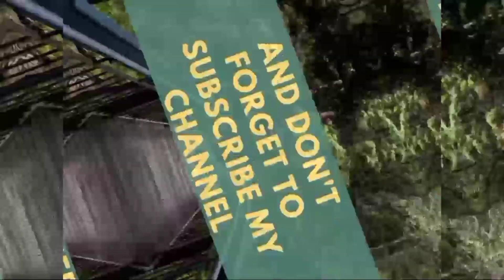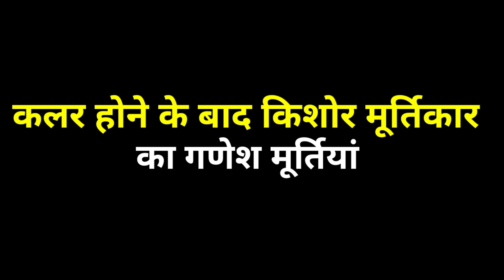Final पेंट के बाद गणेश मूर्ति | kharora ganesh murti | raipur ganesh murti | thanod ganesh murti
Kishor Kumar Dhiwar Murti Kala Kendra Math (kharora) Chhattisgarh
Name :- Kishor Kumar Dhiwar
Location :- Shani Mandir Ke pass Math kharora

𝐀𝐩𝐧𝐞 𝐛𝐡𝐚𝐢 𝐤𝐨 𝐲𝐚𝐡𝐚 𝐛𝐡𝐢 𝐟𝐨𝐥𝐥𝐨𝐰 𝐤𝐚𝐫𝐨
𝒉𝒕𝒕𝒑𝒔://𝒘𝒘𝒘.𝒊𝒏𝒔𝒕𝒂𝒈𝒓𝒂𝒎.𝒄𝒐𝒎/𝒎𝒓._𝒄𝒐𝒐𝒍_𝒃𝒐𝒚_𝒔𝒉𝒆𝒌𝒉𝒂𝒓
𝒉𝒕𝒕𝒑𝒔://𝒘𝒘𝒘.𝒇𝒂𝒄𝒆𝒃𝒐𝒐𝒌.𝒄𝒐𝒎/𝒑𝒊𝒏𝒕𝒖.𝒗𝒆𝒓𝒎𝒔
𝒉𝒕𝒕𝒑𝒔://𝒕𝒘𝒊𝒕𝒕𝒆𝒓.𝒄𝒐𝒎/𝑺𝒉𝒆𝒌𝒉𝒂𝒓2697?𝒕=𝒉𝒎𝑷𝒗𝑹_1𝑨𝑭𝒉𝒑4𝒚𝑰𝑼𝑱𝑻𝒈𝒎𝒍𝑶𝒘&𝒔=08
Music Credit
Singer :- Dr. Priya Pandey
Video Shots:-@CSVVLOGS
Video editing :- @CSVVLOGS

Public Search
kharora ganesh visarjan
ganesh jhaki kharora
ganesh jhanki kharora
kharora ganesh visarjan 2022
kharora ganesh
kharora jhaki
kharora jhaki 2021
kharora jhaki 2022
kharora jhanki 2022
kharora ganesh jhaki
kharora ganesh jhanki
kharora ganesh jhaki 2021
kharora ganesh jhaki 2022
jhaki kharora ganesh 2022
ganesh jhanki kharora
kharora ganesh visarjan 2021
kharora ganesh visarjan aghori baba
raipur ganesh jhaki 2022
kharora chhattisgarh
kharora
kharora raipur chhattisgarh
raipur ganesh jhaki
ganesh darshan
kharora jhanki
raipur ganesh jhankiy
kharora
kharora ka ganesh
kharora ka ganesh jhaki
kharora ka ganesh jhanki
kharora ganesh
kharora ganesh murti
खरोरा गणेश विसर्जन
kharora ganesh jhanki
kharora ganesh jhanki 2022
aaundhi ganesh murti 2023
chhattisgarh ganesh murti 2023
durg ganesh murti 2023
durg thanod ganesh murti 2023
mana camp ganesh murti 2023
mana ganesh murti 2023
mana raipur ganesh murti
raipur ganesh murti 2023
raipur mana camp ganesh murti 2023
raipur mana ganesh murti 2023
raipur ganesh murti market
kharora ganesh
ganesh murti 2023
ganesh
ganesh visarjan 2022
ganesh murti
raipur ganesh murti
murti kala kendra kharora
durga murti darshan kharora
mana ganesh murti
maa durga murti darshan kharora
maa durga murti darshan kharora kesla
durga murti darshan 2022 kharora
raipur mana ganesh murti
kharora ganesh darshan
panagar ganesh murti 2023
jabalpur panagar ganesh murti 2023
ganesh aagman raipur 2022
ganesh aagman kharora
ganesh jhanki kharora 2022
ganesh thanda
kharora jhanki 2022
mana murti kala 2022
mana raipur ganesh murti 2022
murti banana
thanod ganesh murti 2022
triggered insan
Ganesh darshan